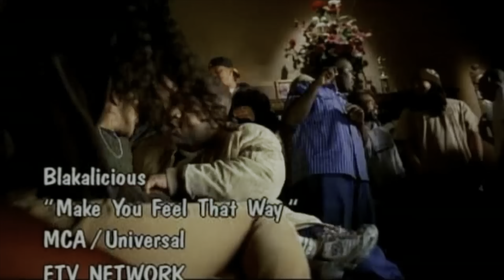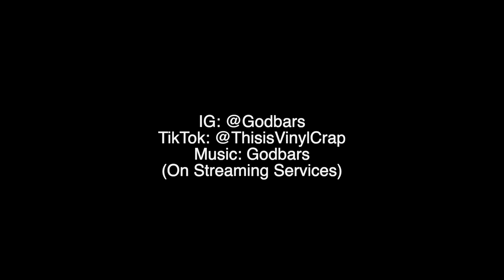#085 Blackalicious - Blazing Arrow (Hip Hop Album Review & Discussion)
Hey guys, thank you for watching my 85th video, next time we’re doing what I’m pretty sure is a first for this channel, which is a Hip Hop album that actually comes out of the UK. So tune in for that change of pace, and if you enjoyed be sure to like, subscribe and let me know what your favorite moments of this one of a kind release are. Don’t forget to have a great day!

Episode 085: Blackalicious
Released 2002 through MCA / Quannum Projects